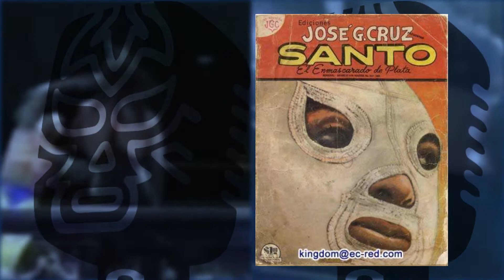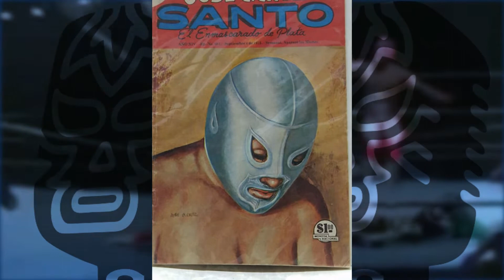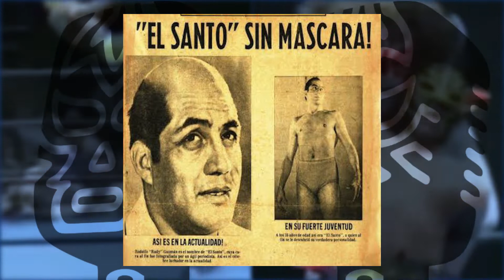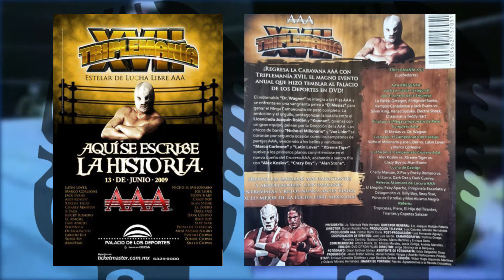EL DÍA QUE EL SANTO Y EL HIJO DEL SANTO SE ENFRENTARON EN BATALLAS BAJO EL RING!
Amigos las batallas en la lucha libre no siempre son en los cuadriláteros, por eso te dejo estos hechos que se dieron dentro de la historia de la lucha libre mexicana!